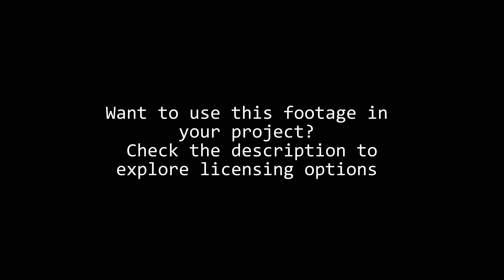Loch Morlich Covered In Snow - The Cairngorms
Witness the magic as Loch Morlich, cradled in the heart of the Cairngorms, emerges from a slumber painted in pristine snow. This video captures a sight rarely seen - the loch adorned in a winter wonderland unlike any other, a gift from a snowfall that blessed the Highlands after years of longing.